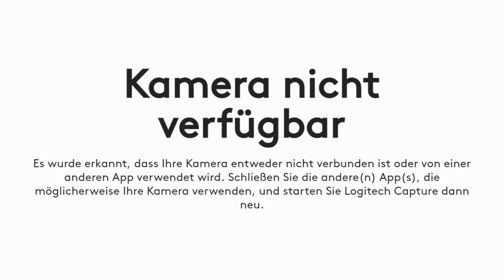Hassan Dabbagh - Tugendhaftigkeit und Sünde (Freitagspredigt 19.01.2024)